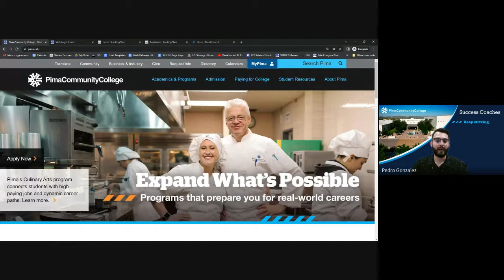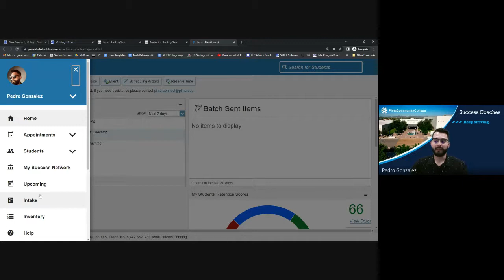Intake Survey Pathway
A guide to help navigate and find PCC's Intake Survey